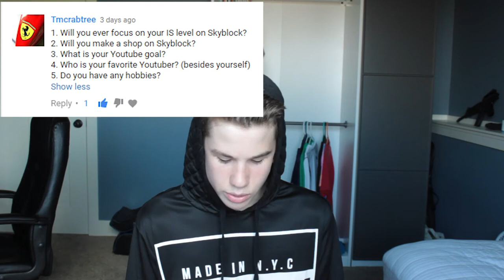600 SUBSCRIBER Q&A!!! (SHOUTOUT)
Winner:

SKYBLOCK: mcfoxcraft.net
SKYWARS: mc.hypixel.net
Also if you have any video idea suggestions please leave them in the comments below.
(╯°□°)╯︵ ʞooqǝɔɐɟ
And yes I know I don't have social media setup yet, but that will be coming soon
Thanks for reading the whole description